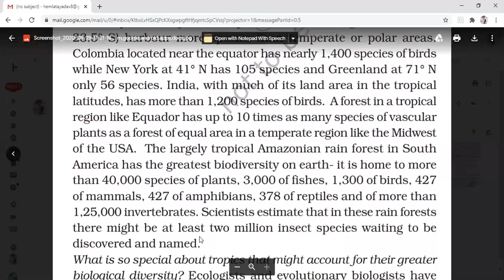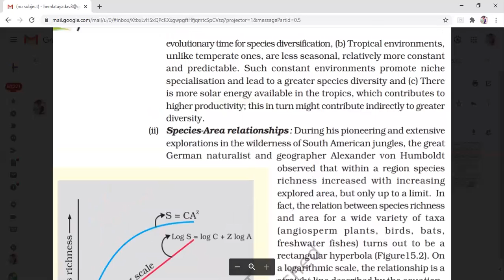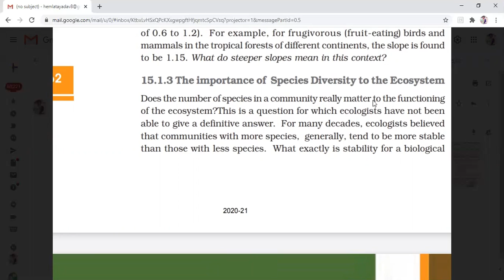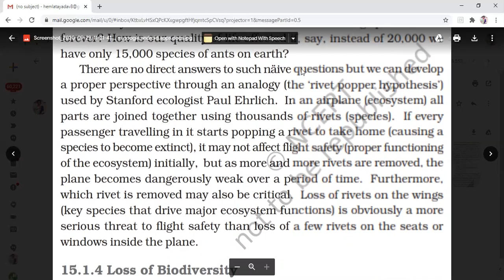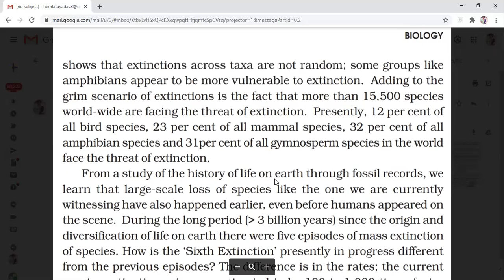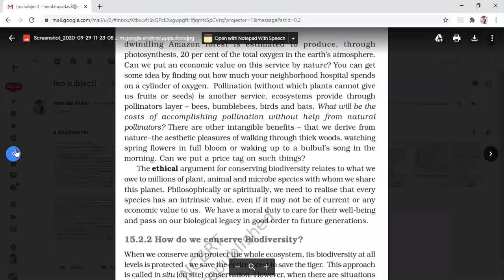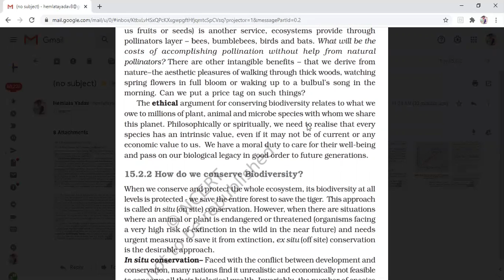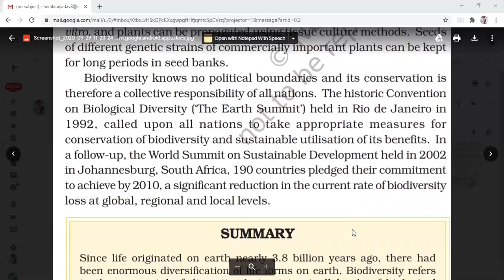Biodiversity & its Conservation class 12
Species area relationship,reasons of biodiversity loss and types of conservation: Ex & In Situ